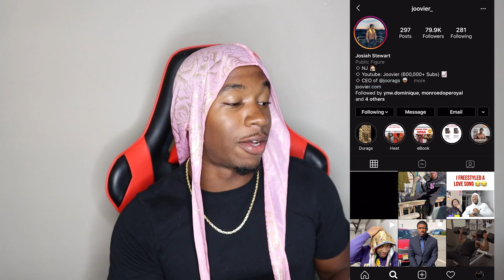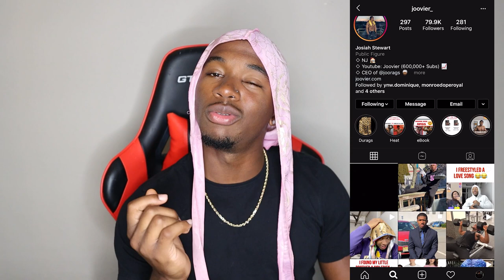The WORST Criminals Ever *HUGE FAILS* | Joovier Reacts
Joovier Reacts to the Worlds WORST Criminals Ever that tried committed a crime and failed Horribly